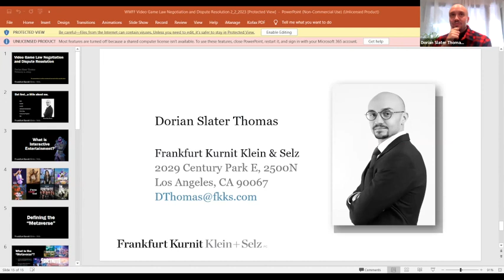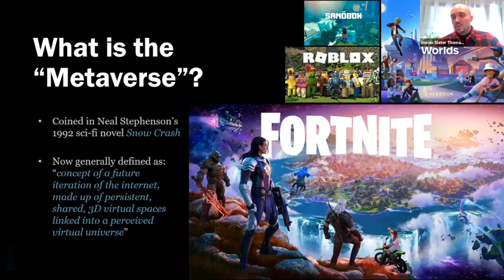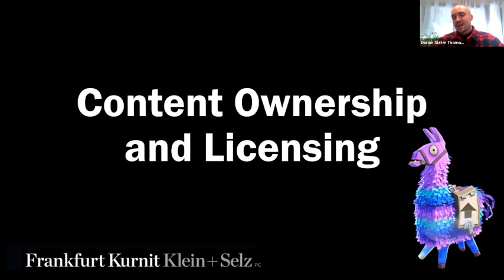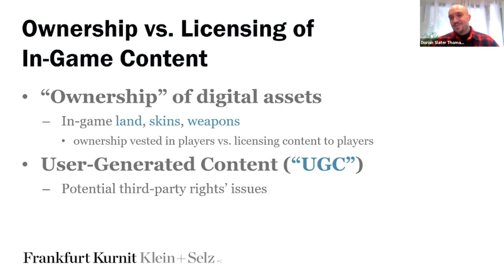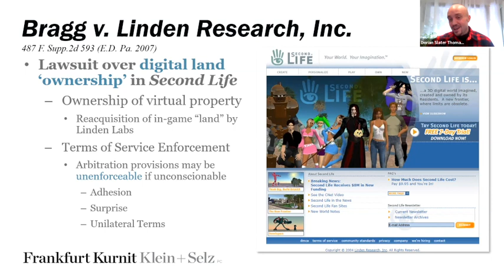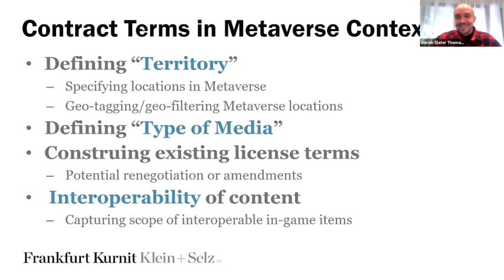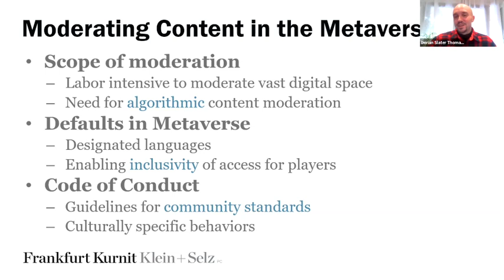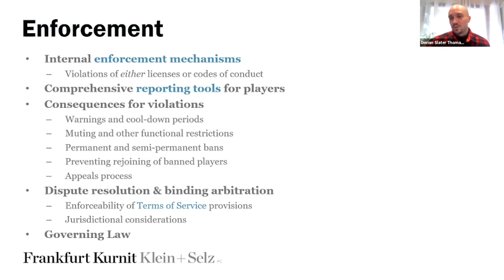Video Game: Law, Negotiation, and Dispute Resolution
Dorian Slater Thomas practices in the firm's Interactive Entertainment Group and Advertising, Marketing & Public Relations Group, where he handles a wide range of transactional work for prominent agencies, brands, platforms, developers, publishers and individual creative talent. The National Law Journal's 2022 Trailblazers list included him for Sports/Gaming/Entertainment Law and Variety included him as an "Up Next" honoree in their 2022 Legal Impact Report. The Legal 500 listed him as a "Rising Star" in advertising and marketing for 2021.

Mr. Thomas has experience advising some of the world's best-known gaming and technology companies, including developers and publishers, in the interactive entertainment industry. He has negotiated and drafted development/publishing agreements, licensing agreements, software
(SasS) agreements, and operational agreements across various digital media platforms.

Mr. Thomas also negotiates and drafts advertising and marketing services agreements, whether in the interactive entertainment industry or otherwise. He regularly handles creative services agreements, talent, spokesperson, endorsement and influencer agreements, sponsorship and promotion agreements, branded entertainment agreements, agency and management
agreements, production agreements, license agreements and releases.